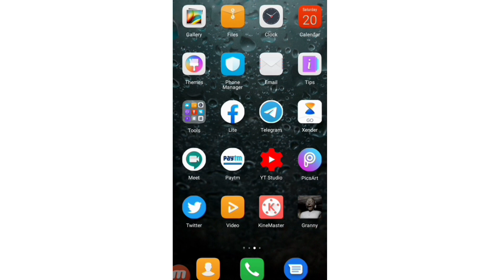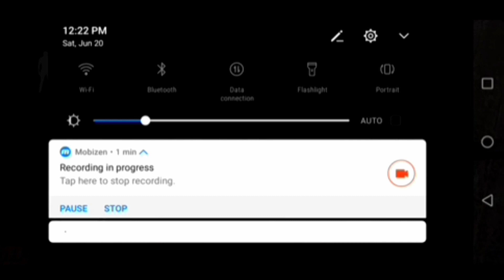GRANNY :Horror Gameplay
Granny :horror game play